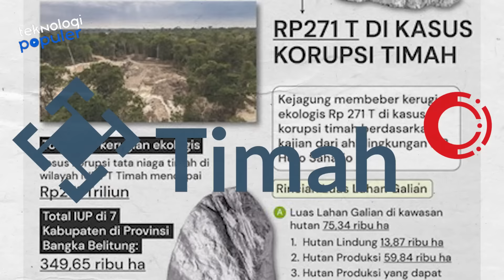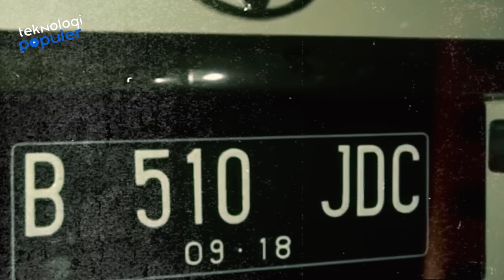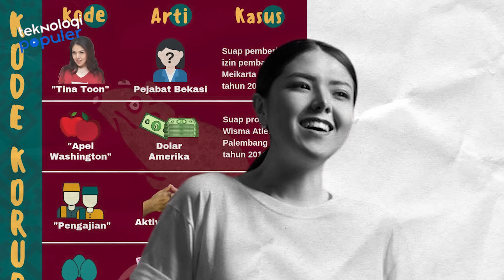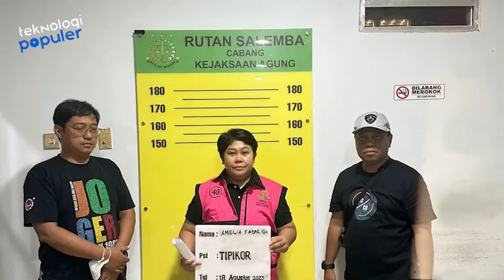SUKA PAMER KEKAYAAN DI MEDSOS! Deretan Artis yang Namanya Ikut Terseret Kasus Dugaan Korupsi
Hello Teknolovers!!!
Kasus korupsi pejabat negeri ini tampaknya melibatkan banyak nama artis. Namanya sempat disebut-sebut dalam kasus suap, dari penyanyi muda hingga penyanyi senior. Sejumlah artis harus berurusan dengan Komisi Pemberantasan Korupsi (KPK) meskipun mereka tidak terlibat langsung dalam korupsi. Mereka diduga menerima dana dari kasus suap pejabat negara. Para artis yang terlibat dalam kasus korupsi pejabat ini memberikan berbagai tanggapan; beberapa terkejut ketika nama mereka disebut dalam kasus kriminal, sementara yang lain tidak terpengaruh oleh masalah tersebut. Namun, ada juga yang terang-terangan mengaku kenal dengan pejabat yang terlibat kasus korupsi. Nah berikut deretan artis yang namanya pernah disebut dalam kasus korupsi pejabat.